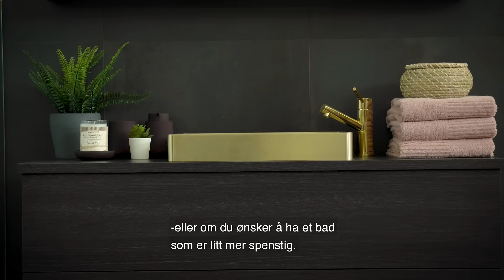Mørke bad er kommet for å bli - fargetrender for 2019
Bare for noen få år siden skulle 90% i Norge ha hvite fliser. Nå ser vi en stor dreining mot grå og mørke bad, gjerne store fliser samt fliser i lysere pasteller som grønt og blått. Da Flisekompaniet åpnet sin nye butikk på Haukås i Bergen og jeg ble spurt om tegne noen av badene, var det morsomt å leke seg med nyhetene til Flisekompaniet.
Når du skal velge fliser, så våg å tenke litt «ut av boksen.» Hvilke farger er med på å sette din identitet? Se også hvilken fin effekt det kan ha å legge flisene i utradisjonelle mønstre. Selv om du «safer» og velger fliser som er nøytrale, kan du trekke inn farger på håndklær og annet tilbehør. Her har Flisekompaniet et stort utvalg.